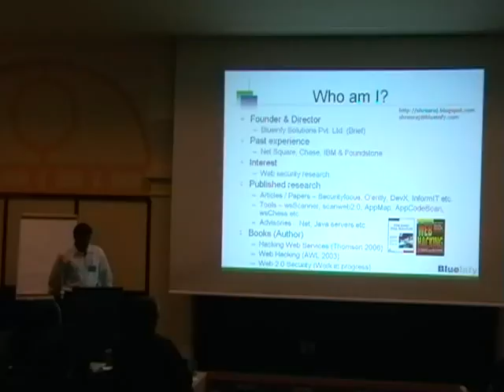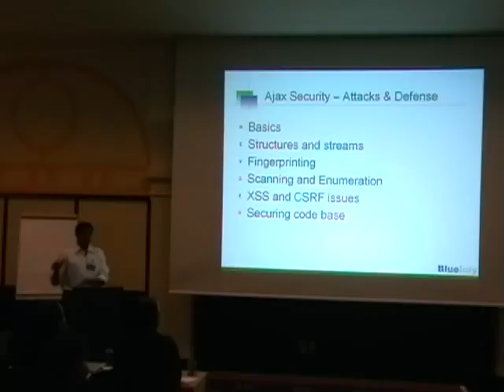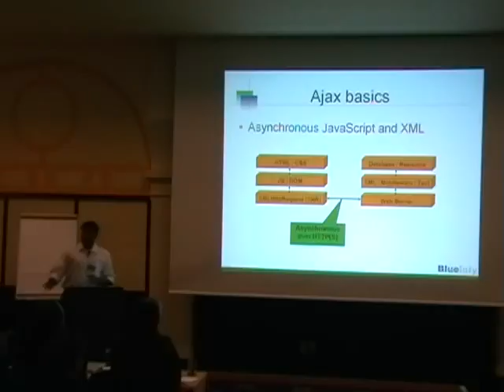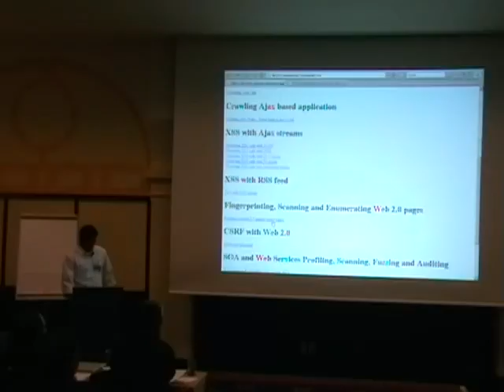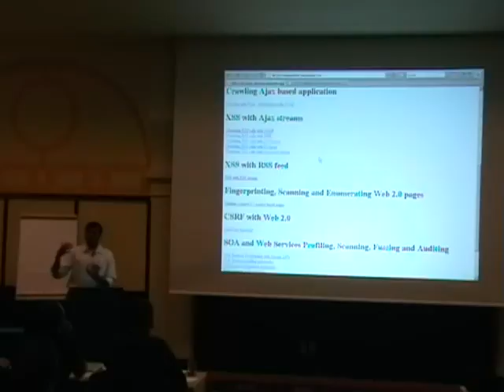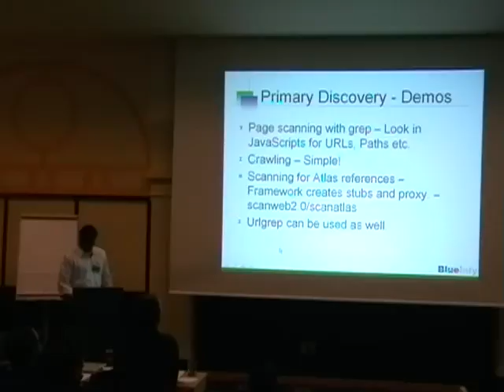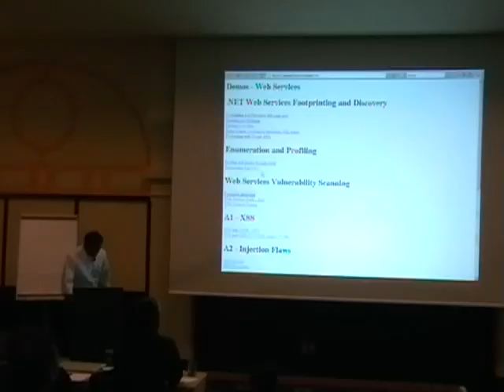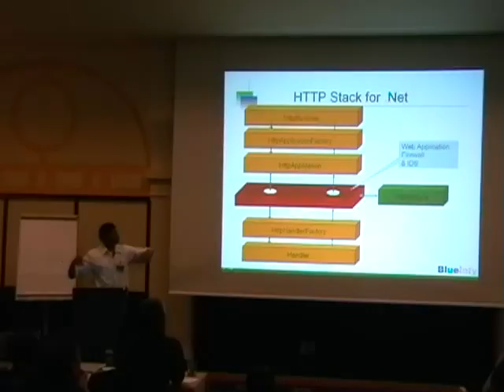DeepSec 2007 Web 2 0 Application Kung Fu Securing Ajax & Web Services